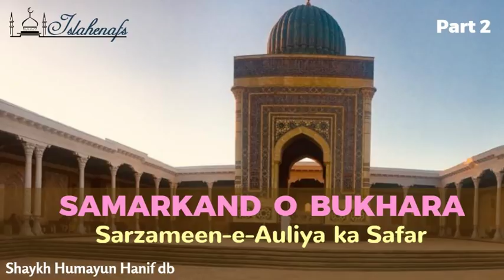Samarkand o Bukhara - Sarzameen e Auliya ka Safar Part 2 || Shaykh Humayun Hanif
Hazrat Shaykh Humayun Hanif Naqshbandi Mujaddidi | Islahenafs
Khalifa of :